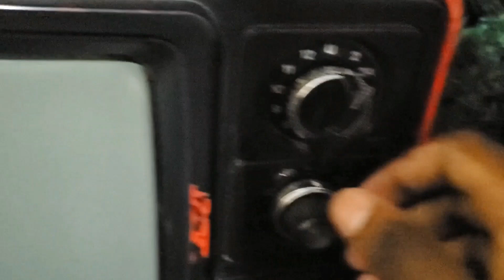I WANT 5 MILLION TO START MY OWN RESTAURANT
More young people are saying they’d like to become self employed in the future. What is it really like? Youth Ambassador Harvey Morton spills the beans – because self employment can be great but it’s not the quick money fix you might think it is.

According to research from the Office of National Statistics (ONS), the number of young people choosing self-employment has increased, with 22% of 16- to 21-year-olds stating that they are likely to become self-employed at some point in the future, and 9% of 22 to 30-year-olds are self-employed after leaving education. The unemployment rate in the UK fell to 4.2% in the three months to May 2018, the joint lowest since 1975. The rise in self-employment helped boost jobs growth overall following the recession, according to the ONS.

The research shows that Students and school-leavers see self-employment as a route to a high income and family time. The report shows that those who are seeking self-employment in the future rate family time and high income as motivating factors, as opposed to those who aren’t seeking self-employment who rate an interesting job and job security as the motivating factors for their future career. Could the views of those seeking self-employment be distorted?

What Does Self-Employed Mean?
Self-employment is not just entrepreneurs – it includes freelancers and contractors too. Self-employed workers are not paid through PAYE, and they do not have the same employment rights and responsibilities of employees.

Zero-hour contract workers do not count as self-employed, as they are employees without a guaranteed number of hours.

In 2018, there were more than 500,000 self-employed 22 to 30-year-olds across the UK.

While many 16 to 21-year-olds associate self-employment with a high income and shorter working hours, the reality is that self-employed workers earn on average £3,800 less per year than their employed counterparts, despite many of them working longer hours.

Men are more likely than women to be self-employed, with males between the ages of 22 to 30 being twice as likely as women to work for themselves. However, this gap is closing, with the number of self-employed women increasing at more than twice the rate of men since 2008.

The Numbers
While many people express a desire to become self employed because they think it’s a quick fix to earning more money, the truth is quite different. Not only do young people who are self-employed earn less on average, they also fail to receive the benefits that those who are employed do – including pension. Plus, the high degree of financial uncertainty associated with self-employment can also mean it’s harder to get a mortgage. Afterall, self-employed workers running their own business take responsibility for its successes and its failures.

While self-employment may be a great choice for some, it’s crucial anyone wanting to go down this path does their research and reaches out for support before they start out, whether that is from family and friends, or from a professional.